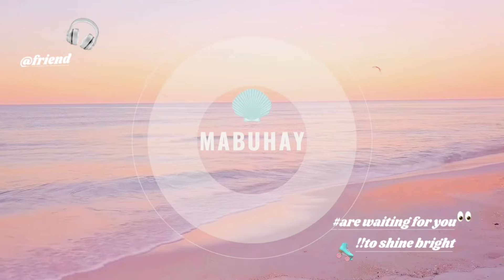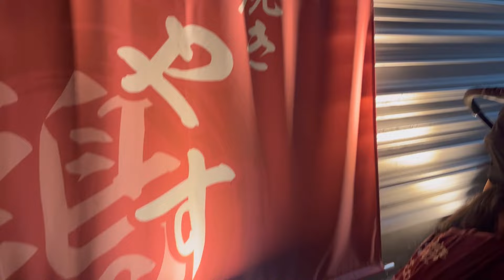ほっこり夫婦の日常 フィリピン🇵🇭🇯🇵日本 国際結婚FILIPINA🇵🇭JAPANESE🇯🇵QUESTION AND ANSWER PORTION😂😂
みんなさんいつもありがとございます♪

LAB YAH!!!

Musician: @iksonmusic